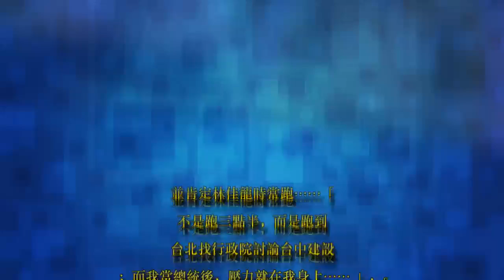蔡英文稱太拚了 拍肩提醒「佳龍，還是要注意健康」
記者李英婷／台中報導 【 18：34 發稿 ｜ 19：40 更新影音 】

「綠色執政，品質保證！」民進黨在年底選戰喊出「決戰中台灣」，中彰投成了藍綠選情交火最猛的區域。今（11）一整天，總統兼黨主席蔡英文與總統府秘書長陳菊，連趕中彰投三縣市，替縣市長參選人與議員參選人授旗輔選，拉抬綠營中部氣勢。傍晚重頭戲在台中，替爭取連任的林佳龍站台，肯定林佳龍擦亮民進黨招牌。對於國民黨參選人盧秀燕狂打「空污」，環保署長李應元也特地出席。

蔡英文致詞感性發言，提到林佳龍就任後4年來，常常為了爭取時間，總是邊吃飯、邊開會，有時候忙到就隨便吃吃，回去被太太罵。不過，林佳龍常說，為了台中發展，一點小小犧牲沒關係。說到這，蔡英文還轉頭拍拍林佳龍的肩膀，提醒地說：「佳龍，還是要注意健康。」

ID-1493008

▲蔡英文為台中市長林佳龍授旗站台，肯定擦亮民進黨招牌。（圖／李英婷攝）

「佳龍這麼拚，是在拚什麼？」蔡英文說，過去十多年台中停頓太久了，如果不用最快速度行軍，會跟不上時代潮流；並肯定林佳龍時常跑……「不是跑三點半，而是跑到台北找行政院討論台中建設；而我當總統後，壓力